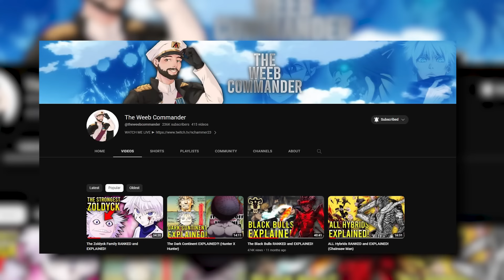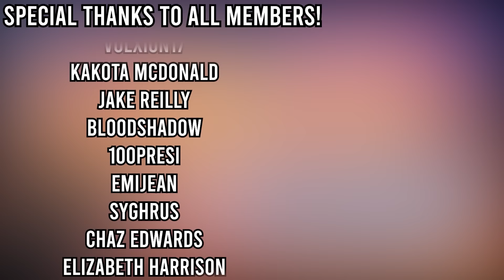Shikamaru IS NOT the Smartest..